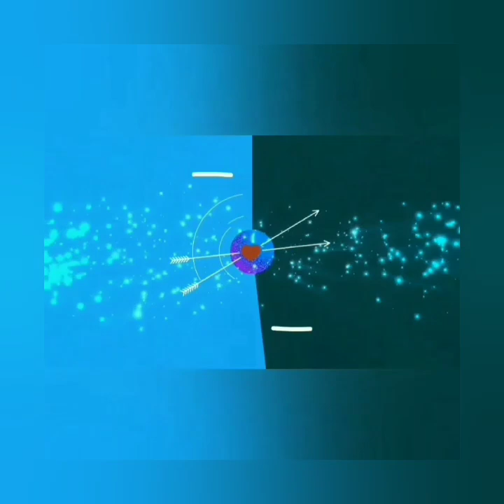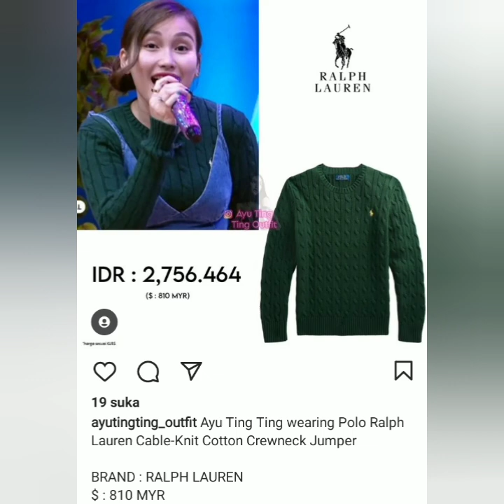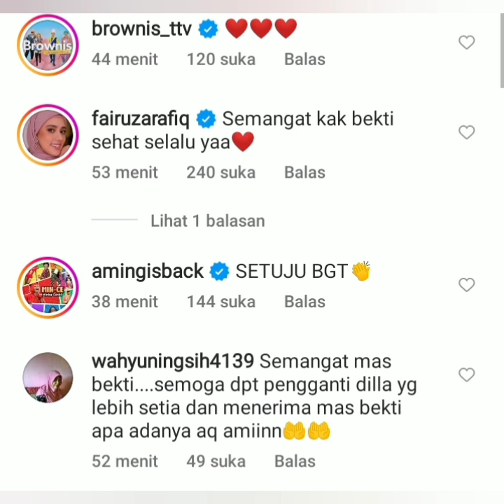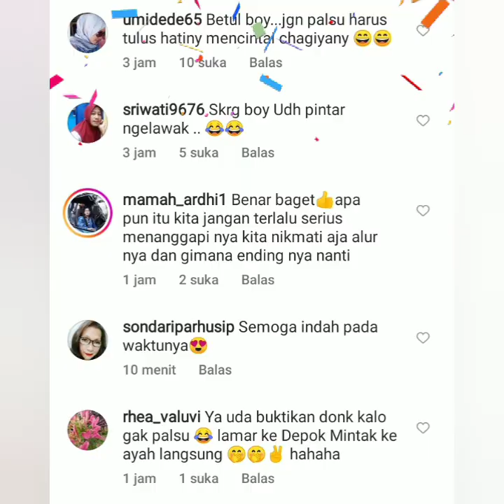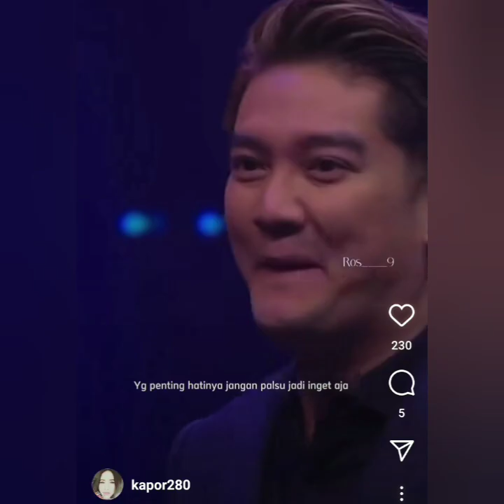KABAR TERBARU DARI AYUTT IVAN GUNAWAN. BOY WILLIAM & INDRA BEKTI. ADA YANG BAHAGIA & SEDIH HATI